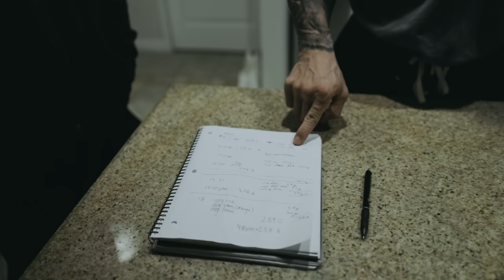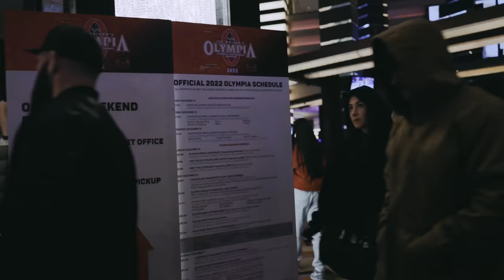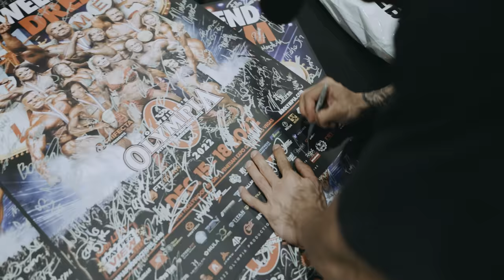OLYMPIA WEIGH INS | LATE NIGHT HOTEL WORKOUT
CODE: CBUM